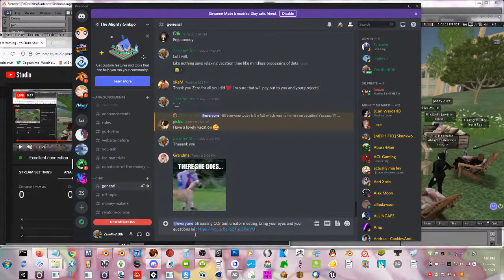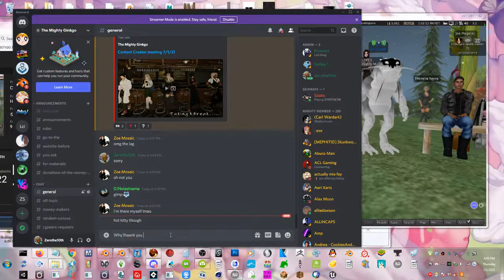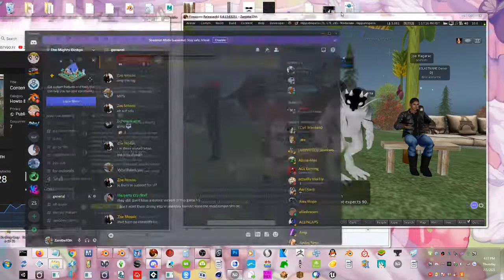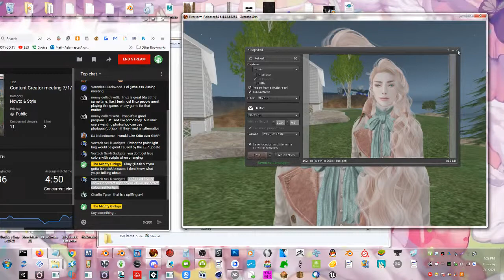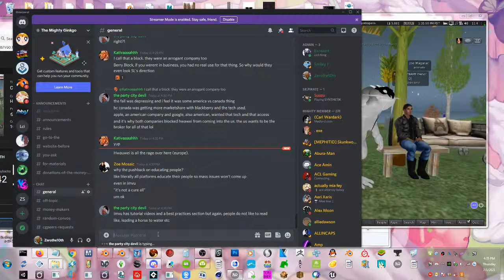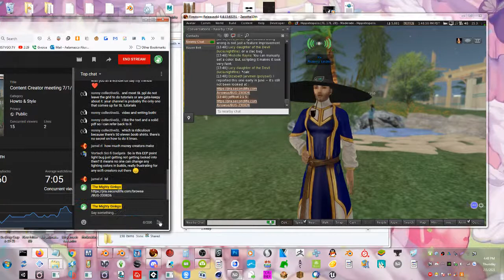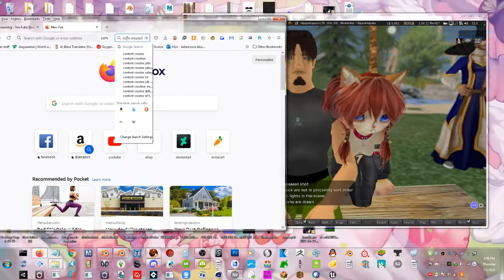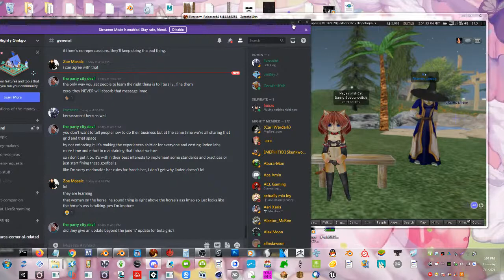Content Creator meeting 7/1/21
You got questions I have.. some answers, sitting here transferring animal crosisng animations to SL, while answering your project questions